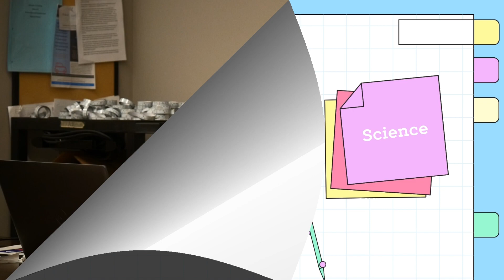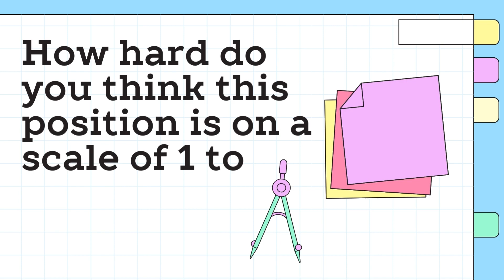WDWD: Work Program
Ava Senseny interviewed Mr. Thrush to find out more about the UPHS Work Program.